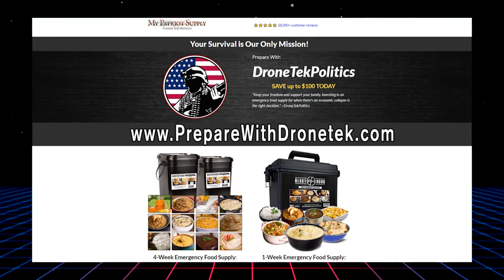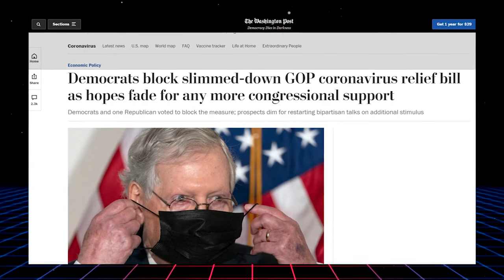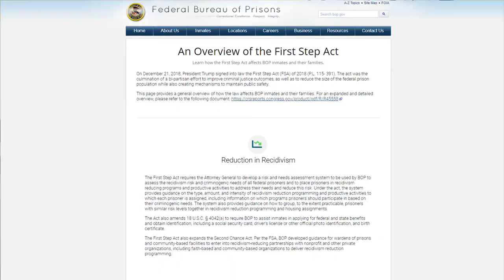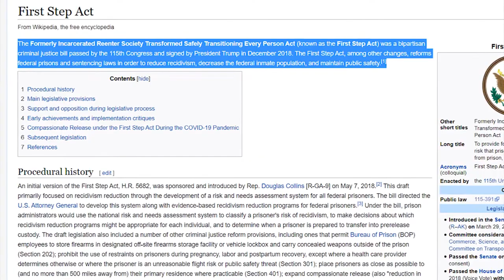TRIGGERED: The View Melts Down Over Sassy Black Republican 🤣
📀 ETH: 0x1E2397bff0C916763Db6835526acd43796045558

📀 BTC: 13dnHJyCaLFgzxXZLSSXhgbqAfioXHo33t

📀 LTC:  LRaNzJD6PmCR7FkqHTuSgiAYkE9GSKG8g8

📀 DASH: XasuQ2cSEuPRSnG47XyShcW9XvM1xh6Em8

DronetekPolitics